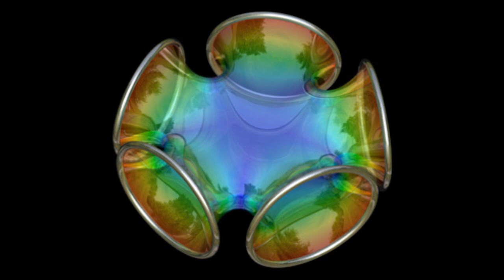Cabarete Groove - Omni On Poly (Perc Remix)